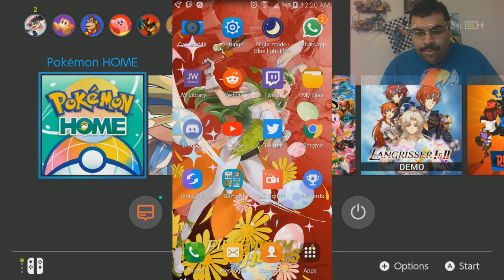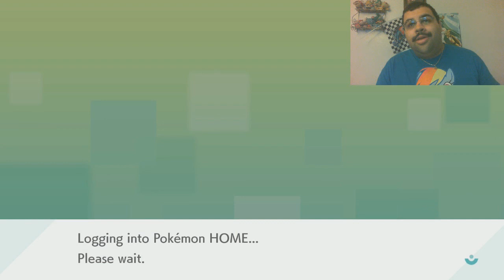Original Color Magearna Is Caught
AKA "Generation 8 Living Dex [Almost] Caught"

When I first heard about this from Serebii, I keep asking Enzo to let me borrow his Melmetal, but he straight up won't let me. Luckily, someone else I know lets me and this is the result.